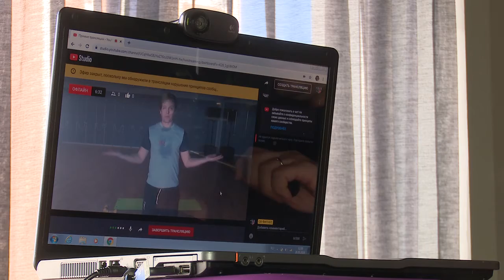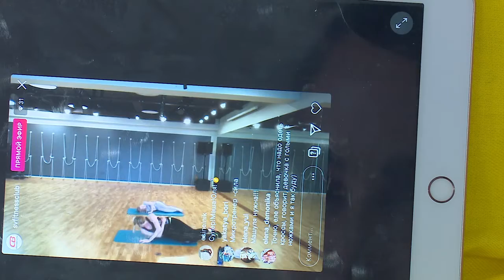Спорт на карантине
Движение-жизнь! Все спортивные объекты, фитнес-центры закрыты, причем одними из первых. Но это не повод прекратить занятия!